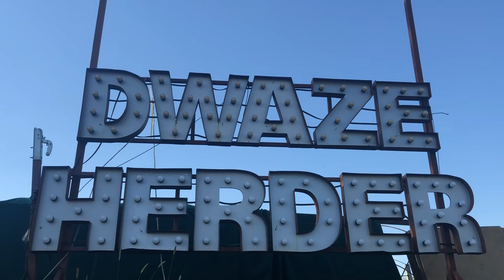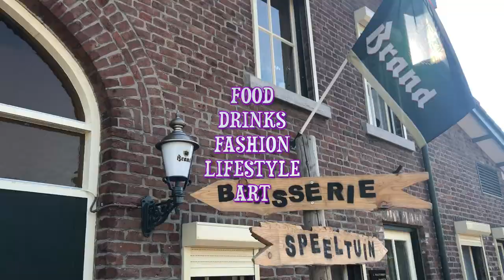Ibiza Markt Dwaze herder trailer juni 2018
Deel: De mooiste IbizaMarkt van Limburg: U bent uitgenodigd bij "Dwaze Herder" Maastricht.
Zaterdag 02 juni van 10:00u tot 19:00u.
Zondag 03 juni van 10:00u tot 18:00.
Gratis entree.
Dit keer wordt deze TOPlocatie omgetoverd tot een magische plek met FOOD en Fashion in Ibiza-stijl.
Wat kunt U verwachten:
Kramen, trucks, home-deco, lifestyle, demo's, dj's, entertainment en een prachtig publiek.
In een Ibiza-thema 2 dagen wandelen, eten, drinken, loungen, knuffelen, shoppen en genieten.
Entree is gratis dus neem mee: je sexy vrienden en familie.
Kinderen toegelaten. Gratis speeltuin, mini boerderij en kinder-entertainment.
Live performance by Andy V.
Deze editie is groter met meer entertainment, art, foodtrucks, beleving en liefde.
Honden toegelaten.
Wil je ons helpen: DEEL DIT.
Voor meer evenementen: VOLG DEZE PAGINA
Locatie: Slakweg 5 Gronsveld/Maastricht (Nederland)
Entree is gratis. Parking auto 3 €.
Aan alles is gedacht en op elk weertype zijn we voorbereid.
Ben je of ken je een ondernemer die mee wilt doen: Mail de organisatie:
Stuur een app of sms: Naar Suzanne: 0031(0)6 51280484
Let op: De selectie is streng: Alleen de mooiste trucks en kramen krijgen een plek om zo de mooiste Ibiza-markt van de Benelux te creëren